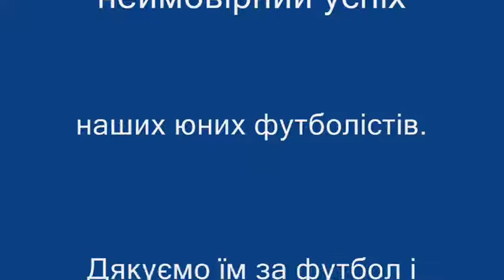Шкіряний м'яч-2017. Моменти гри за 5-6 місце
Про хлопців з Переяславщини тепер знає вся Україна